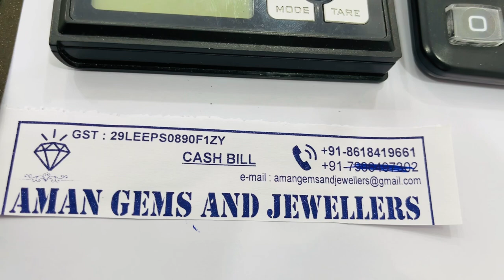Price of natural Australian opal (White Opal price) opal price | ओपल रत्न सबसे अच्छी कीमत पर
Price of Australian Opal
The price of opal stone Depends on
origin, color, fire, and weight of The Stone.
Opal can range from 100 Rupees Carat To 5000 Rupees per carat For More Information you can

About Opal
Opal is one of the most popular gemstones
which constitutes all the colors of the visible spectrum. Opal The colours

I’n This Videos you Gonna learn about
White Opal
Australian Opal price (rate)
Australian opal Quality